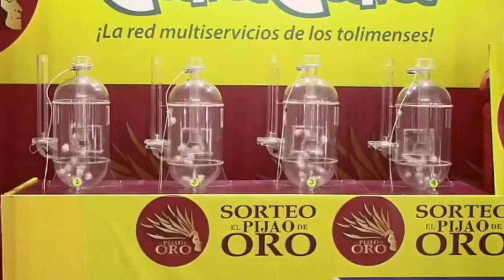PIJAO DE ORO Resultado del MARTES 28 DE JUNIO del 2022 ✅🥇🔥💰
Hola buenas tardes, te presentamos los resultados de las loterías y chances en Colombia, vamos con el Resultados del Chance Pijao de Oro del MARTES 28 DE JUNIO de 2022.